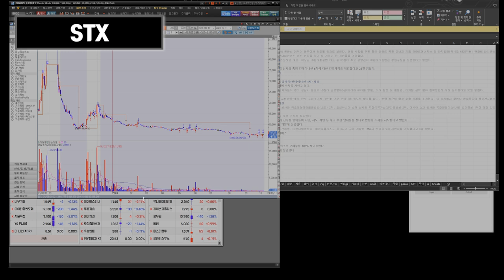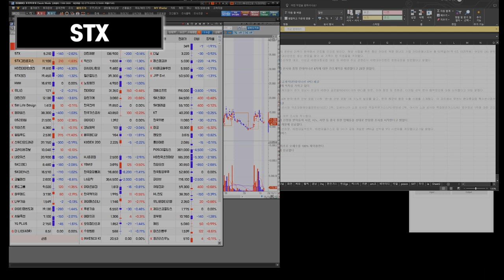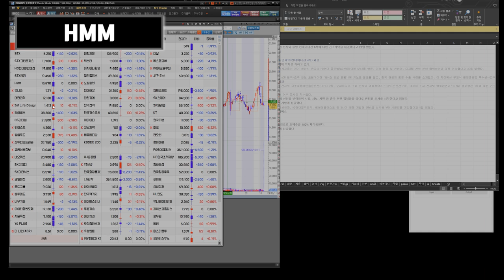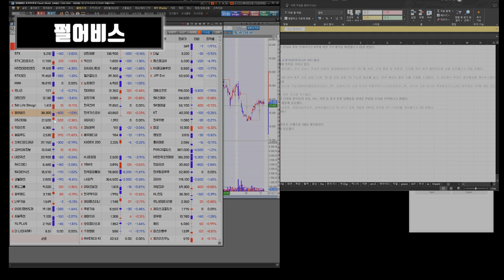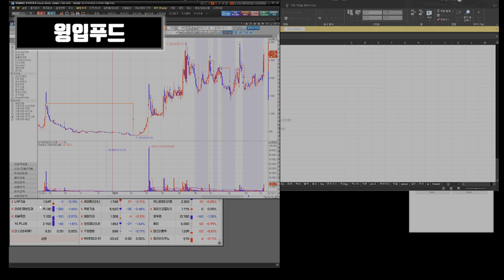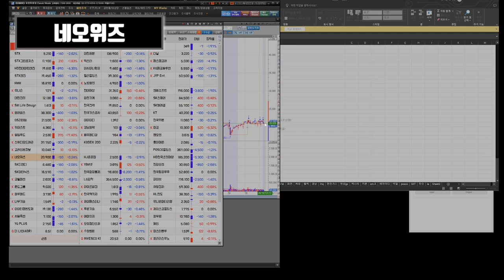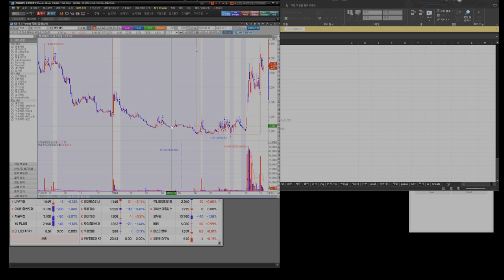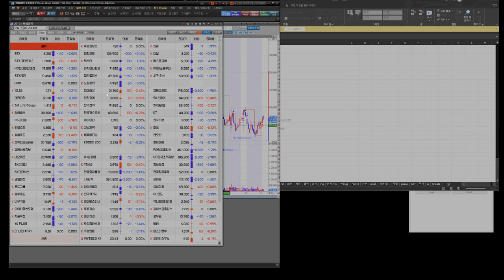241014 STX HD현대마린엔진 HMM 유니슨 대한전선 GS리테일 SM Life Design 펄어비스 키이스트 윙입푸드 스튜디오 드래곤 고려신용정보 SK디앤디 코웰패션 폰드그룹